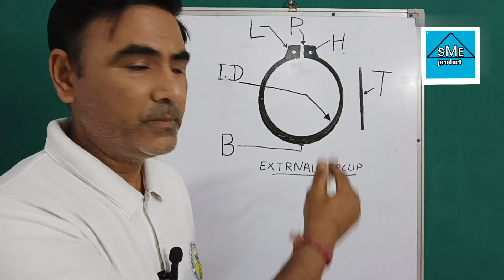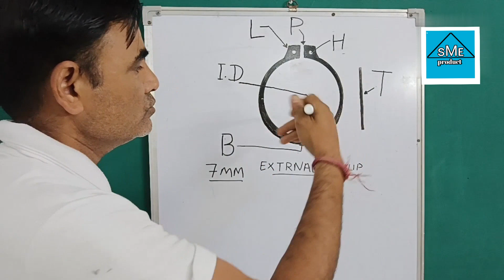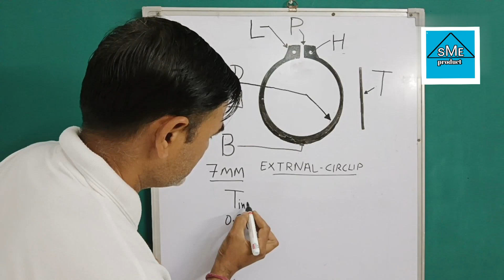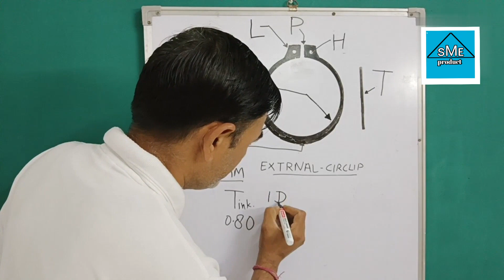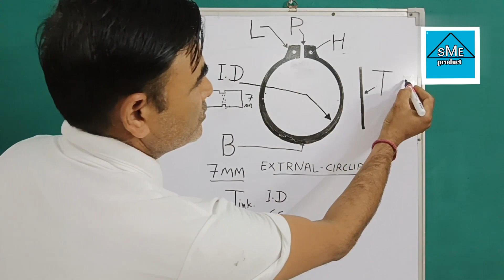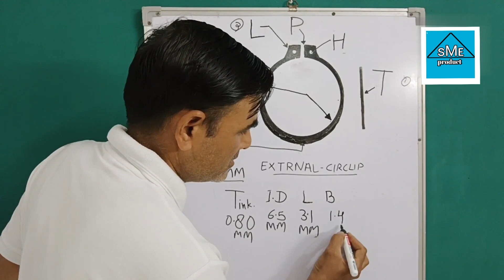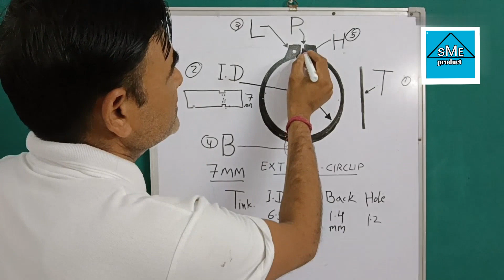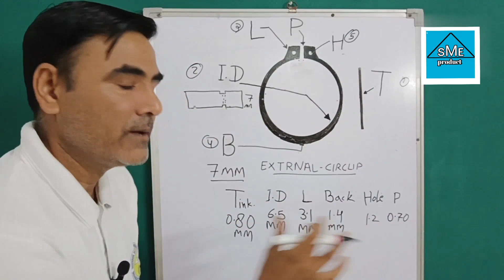7mm external circlip design.. Mechanical Engineering technology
7mm external circlip design.. Mechanical Engineering technology
circlip part knowledge
external external circlip knowledge
6mm external circlip part knowledge